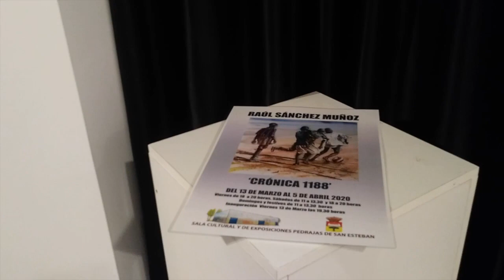EXPOSICIÓN Raúl Sánchez Muñoz "CRONICA 1188" Pedrajas de San Esteban 2020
Exposición de pintura de Raúl Sánchez Muñoz, "CRONICA 1188" Sala exposiciones de
Pedrajas de San Esteban
Calle Pinar nº 2